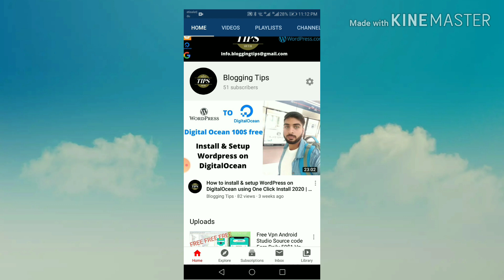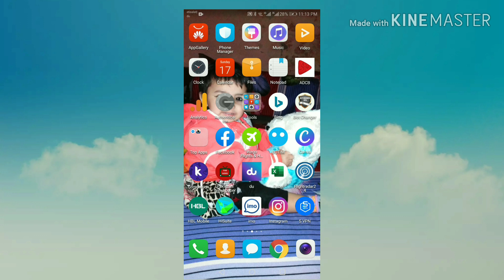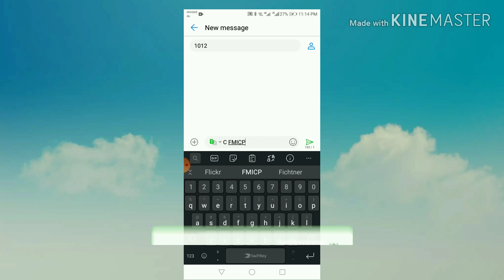HOW TO UNSUBSCRIBE BOTIM SERVICE IN DUBAI 2020 _/\_ Blogging tips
Hello Friends! Welcome To My AS Services Channel

C FMICP SEND TO 1012. ETISALAT
C ICP SEBD TO 1012. DU

MAIN APLOG KO MAIN BATNE WALE HU KISS TARHA SE AP AONE BOTIM KI SERVICE KO DEACTIVE KR SAKTE H ETISALAT YA DU USER KE LIYE YE KAFI ACHI UPDATE H ISS VIDEO MAIN APLOG KO BATYE HU UMMID H VIDEO PASAND AYEGE SOLVE PROBLEM HOW TO UNSUBSCRIBE BOTIM SERVICE IN DUBAI ? HOW TO DEACTIVATE BOTIME?,
HOW DO I UNSUBSCRIBE FROM ETISALAT BOTIM?,
HOW TO I UNSUBSCRIBE FROM DU BOTIM?, HOW TO I DETECTIVE FROM ETISALAT BOTIM ?,
HOW TO I DETECTIVE FROM dU BOTIM? ,
How do I cancel my Etisalat subscription?, how do i cancel my etisalat subscription?,
how to deactivate all du packages,
how to cancel all etisalat subscription uae, how to cancel etisalat elife subscription how to unsubscribe botim from etisalat elife?